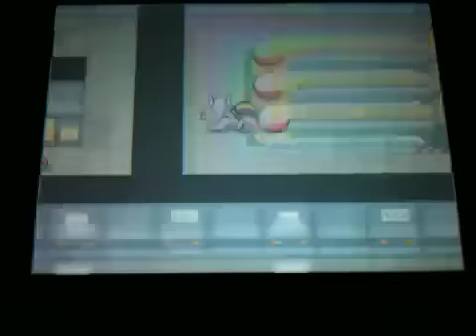Soul silver walkthrough 41-raiding the rocket hideout 4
Here we finish up with the rocket hideout as we team up with Lance...dragonite and dratini vs. team rocket. oh wait, is dratini evolving?
I'm still looking for a pokemon to replace Rico...although I think I may have my mind made up.
After this we take on the gym.